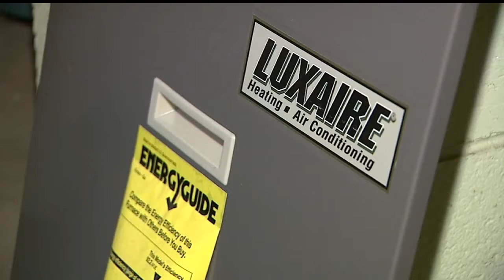Girard heating company keeps busy, despite cold weather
William Price Heating and Cooling says it’s important to keep up with maintenance on your furnace, even when it’s not in use.